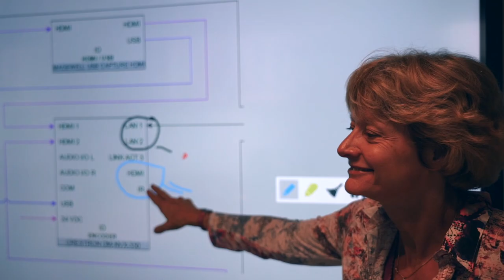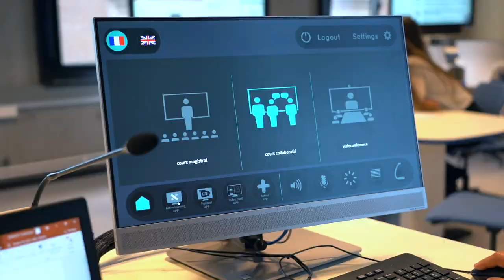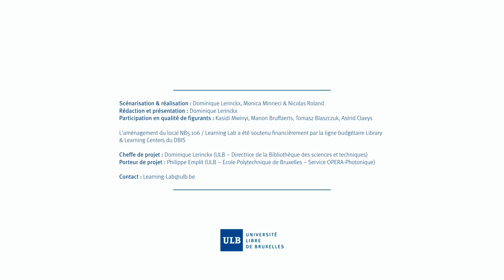Learning Lab - Salle d’apprentissage actif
Vous êtes enseignant.e à l'Université libre de Bruxelles et vous souhaitez, dans le cadre de vous cours, organiser des séances de travail collaboratif entre étudiant.e.s en vue d’améliorer la qualité de leur apprentissage? Vous rêvez d'une salle polyvalente et performante, s'appuyant sur des technologies avancées? Vous êtes technophile et disposé à participer à une phase pilote pour tester des équipements à la pointe de la techno-pédagogie?